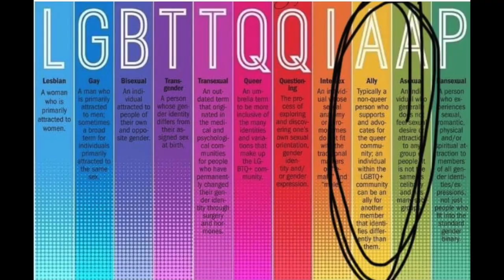Pride, coming out, and other deep (and not-so-deep) ponderings with actor and friend Sean Hankinson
Thank you SO MUCH to the illustrious Sean Hankinson for agreeing to be one of my special Pride2021 guests!

*Trigger Warning 16:50 - 18:40: mentions of OCD / mental health*

In this week's video, we talk pride, expectations of beauty in the gay community, Sean's experience coming out, and more!

*Warning: lots of loud laughter*

We talked for over an hour, so I am amazed I got the video edited to this version. Also, sorry this was uploaded late today! My internet speeds couldn't handle it.

BONUS: If you stick around to the end, you get Sean's closing advice AND a special surprise dual story about shopping at Target.

Oh, and here's a link to the show Better Things (also on Hulu)
WATCH IT. You won't regret it!